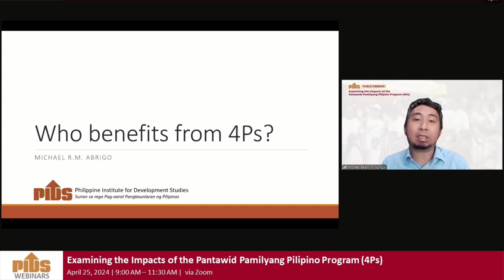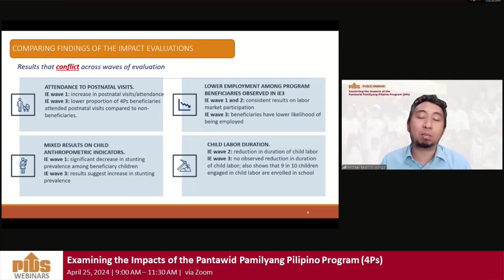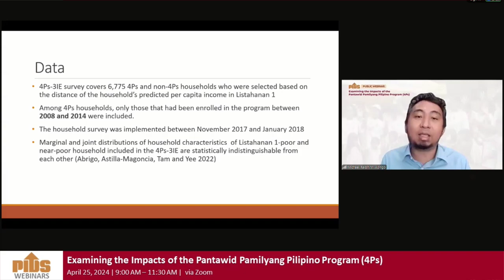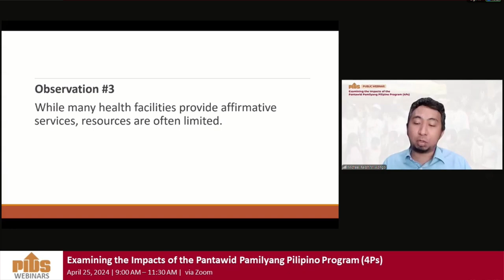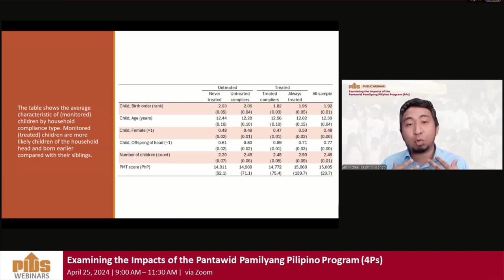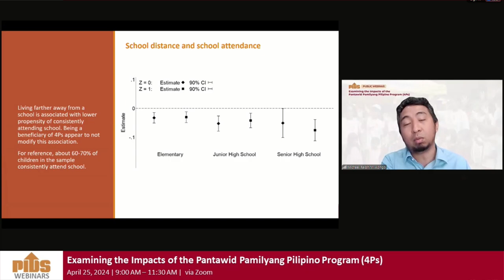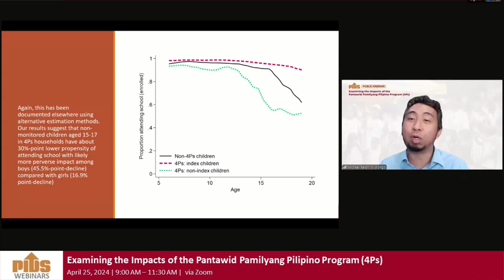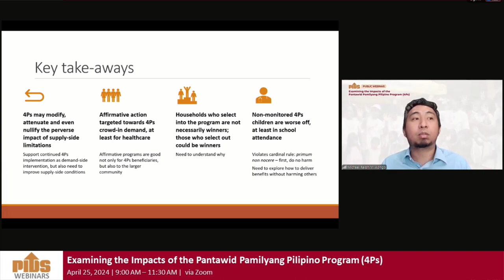Who Benefits from 4Ps? | Presentation by Dr. Michael Abrigo (PIDS)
PIDS Senior Research Fellow Dr. Michael Ralph M. Abrigo presented findings from two studies on 4Ps during a PIDS webinar titled "Examining the Impacts of the Pantawid Pamilyang Pilipino Program (4Ps)."

Read the studies here:
- “Conditional Cash Transfers in Resource-poor Environments: Evidence from the Philippine 4Ps”
- "Who Gets Monitored among Philippines’ 4Ps Children and Why It Matters for Their Nonmonitored Siblings"